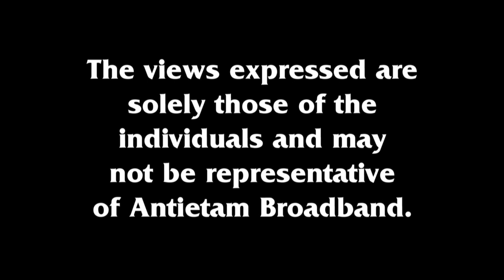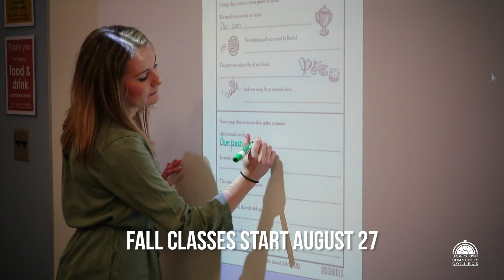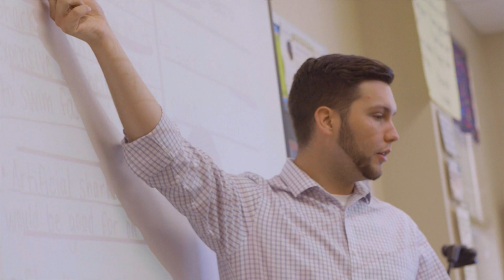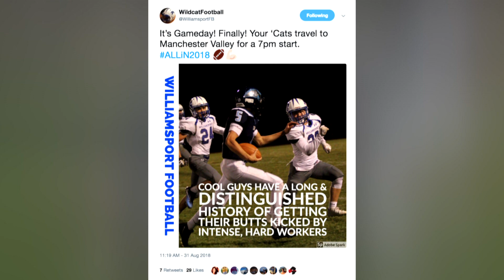Inside Sports - Season 11, Show 2